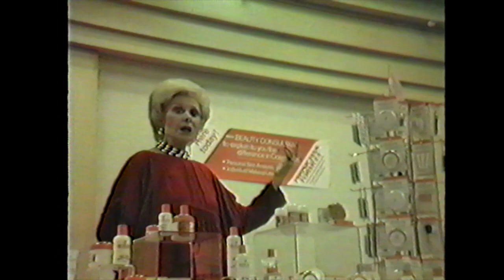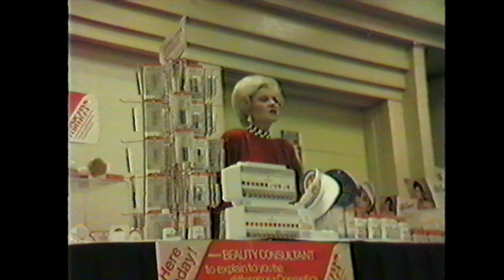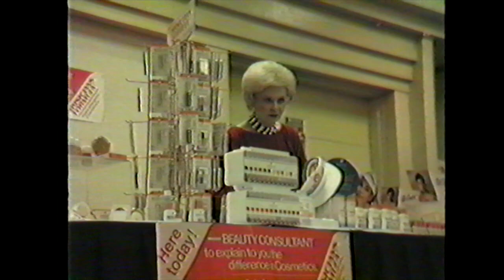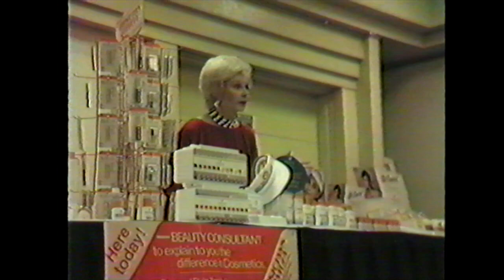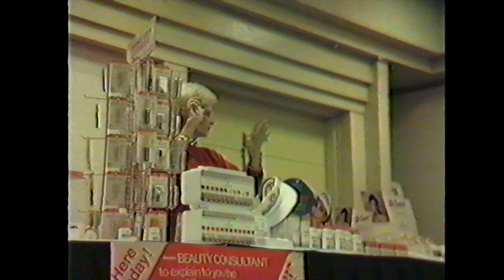88 Frances' Physician's Formula Expo